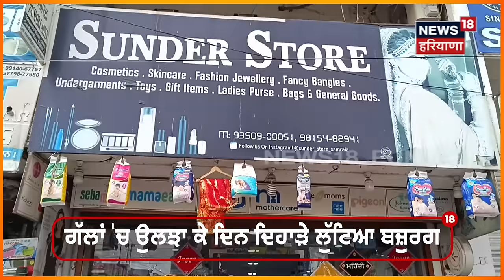Samrala News | ਹੁਣ ਤਾਂ ਹੱਥਾਂ 'ਚੋਂ ਮੁੰਦਰੀਆਂ ਵੀ ਖੋਹਣ ਲੱਗ ਪਏ ਚੋਰ ! | Loot Case | Ludhiana News | N18V